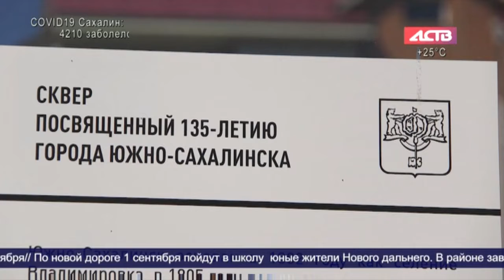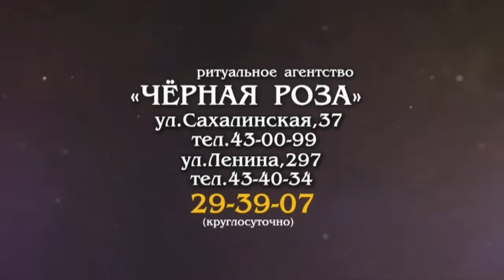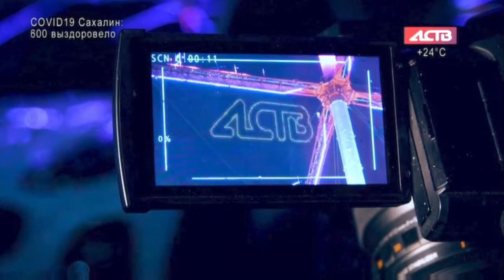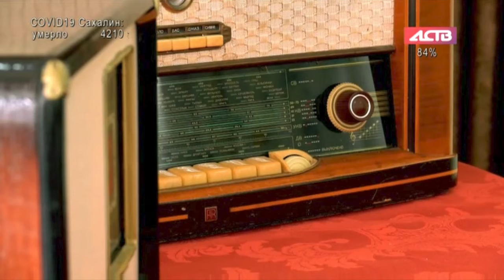«Наш день»: 27 августа 2020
Смотрите очередной выпуск сахалинских новостей